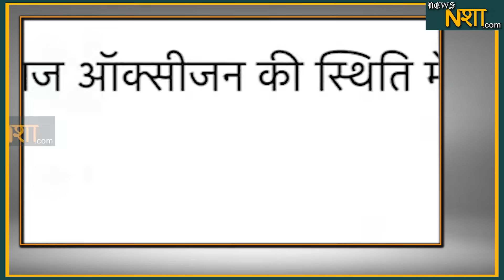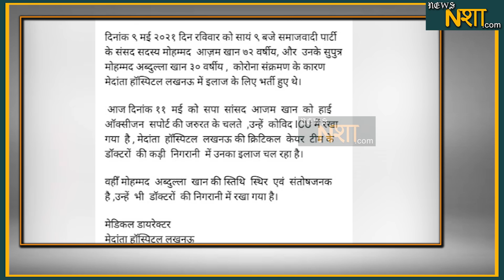आजम पर अखिलेश का बुलेटिन | News Nasha